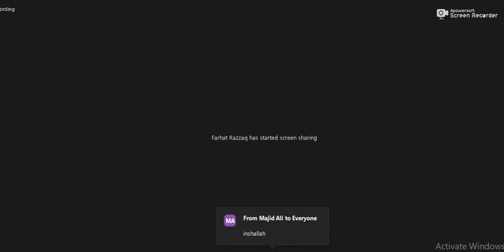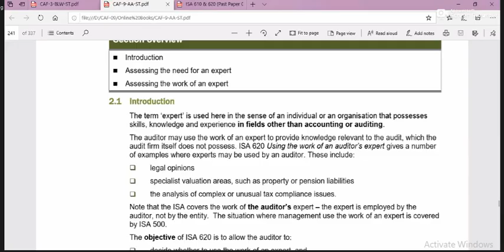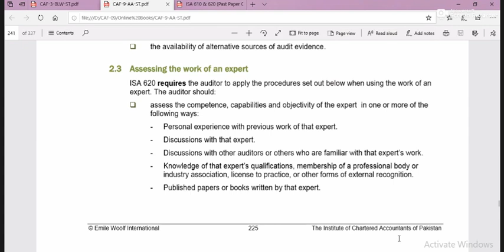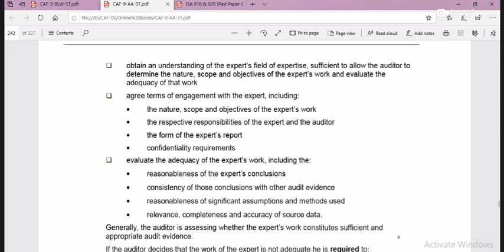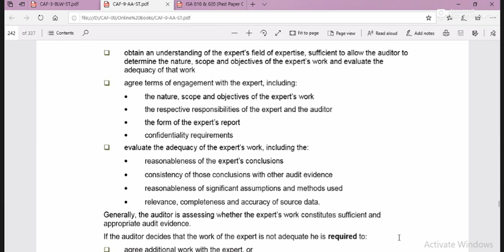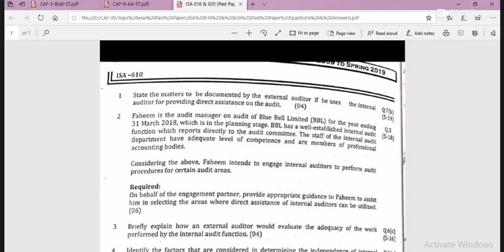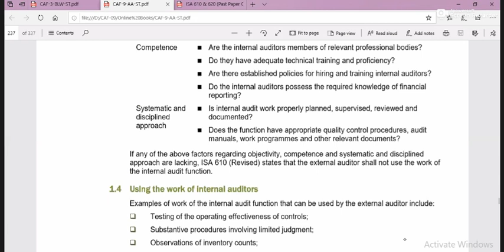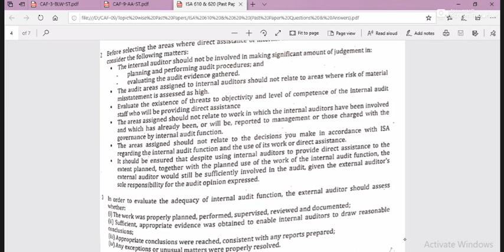lec 38 reliance of other parties |Audit by Ms Farhat Razzaq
lec 39 reliance of other parties |Audit by Ms Farhat Razzaq